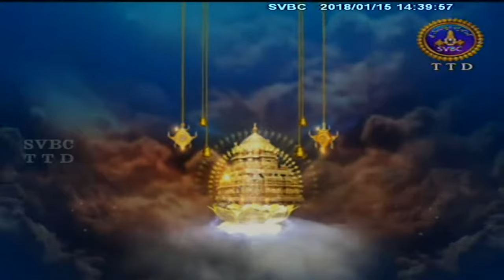Srivari Vasantotsavam | 15-01-18 | SVBC TTD